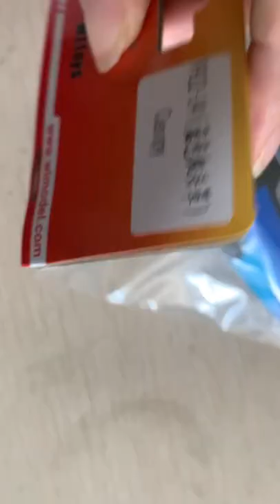RC Helicopter Parts blue head Cover Replacement Accessories for V922 rc helicopter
What is the brand, model and spare parts picture or name of your RC helicopter drone?We can help you find links to purchase replacement parts for your RC aircraft.
We are also lovers of RC helicopter drones. We very much welcome you to share your drone flying pleasure or product performance with us.